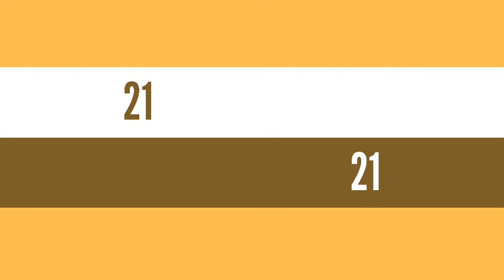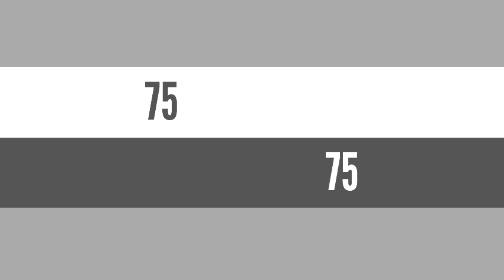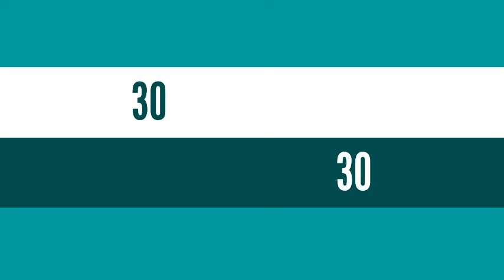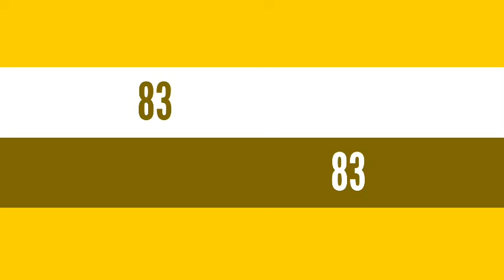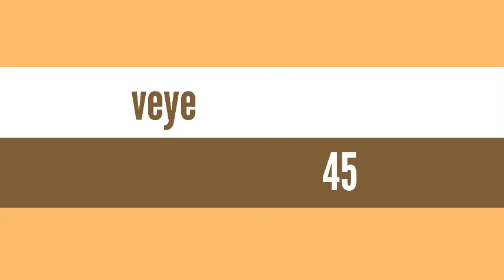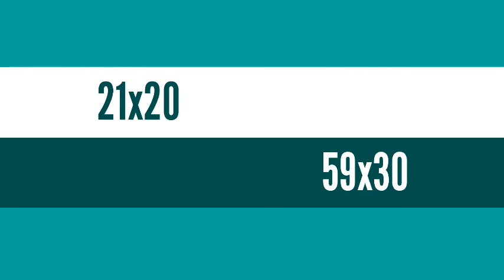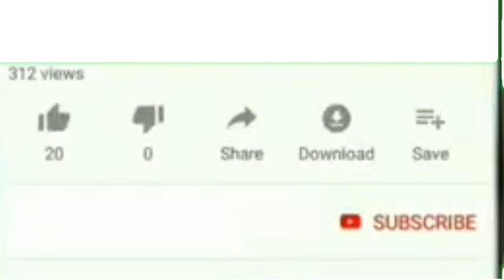6 Boul cho pou peze fò jodia 26 Octobre 2021 NY et Fl.bingo ny : 62💸🔥Lotto4+maryaj